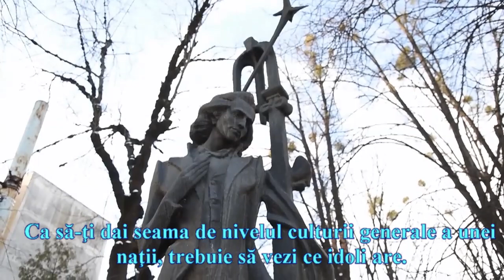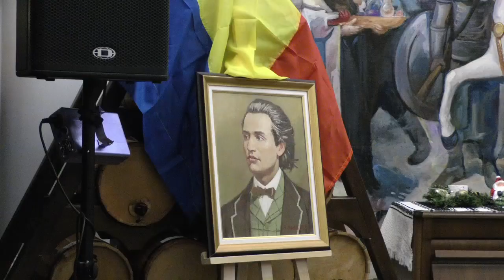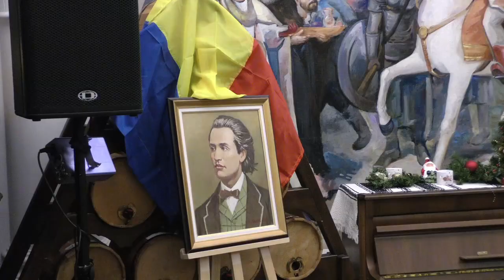SEARĂ EMINESCIANĂ LA CERNĂUȚI - 2020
Deșteptarea TV